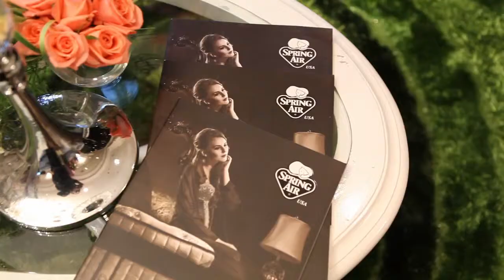Plaza Indonesia 24th Anniversary Charity Gala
Plaza Indonesia 24th Anniversary Charity Gala, March 18th 2014. Generously Donated by: Bottega Veneta, Bvlgari, The Time Place, Chopard, Dior, Hermes, Louis Vuitton. And supported by: Citibank, The Time Place, Asus. Media Partner: Prestige. All Charity goes to Happy Hearts Fund.